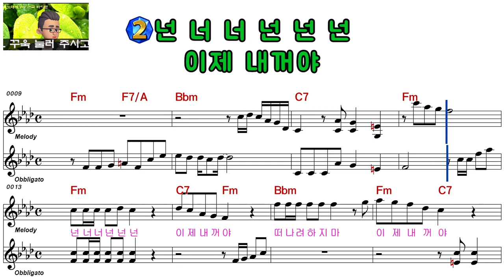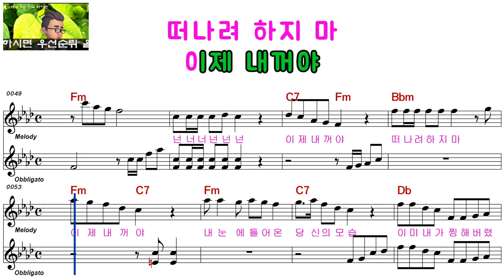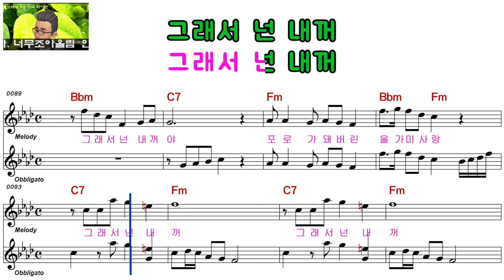진희진ㅡ넌 내꺼ㅡ여자키ㅡELF 919ㅡ98643